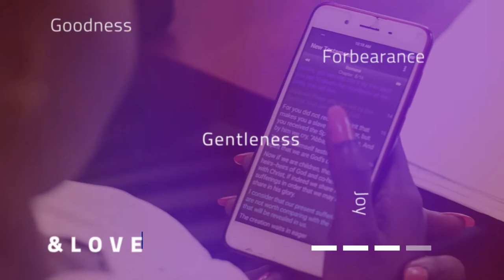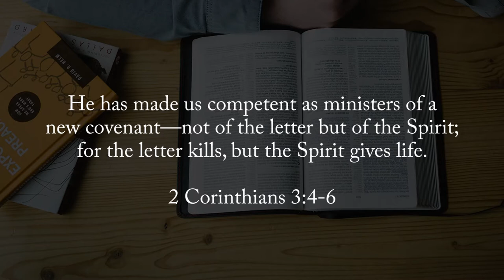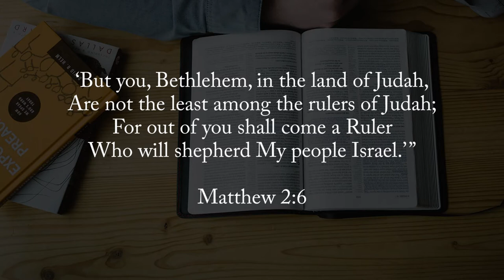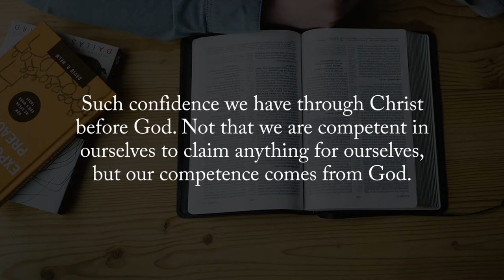15. Our Sufficiency is of God.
On this episode, Rev. Eridad Milton Shissa discusses this very important topic. Throughout this episode, he will remind us to always turn to God, because our Sufficiency is of Him.